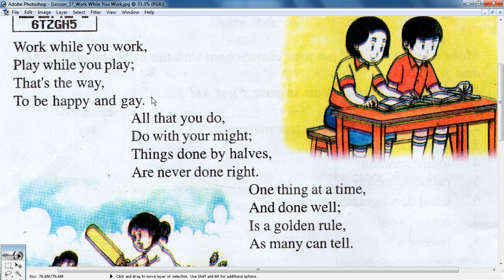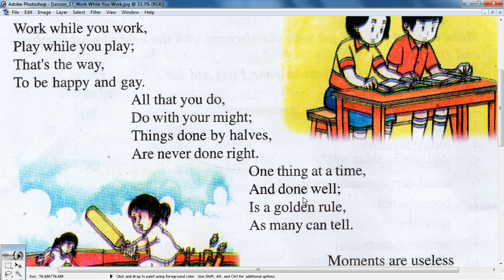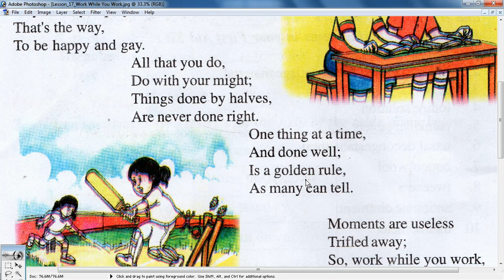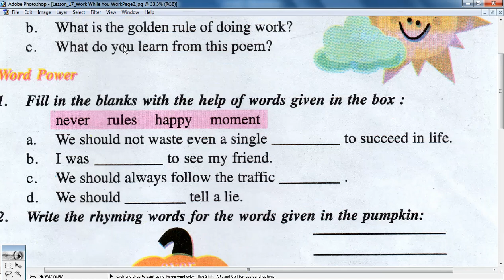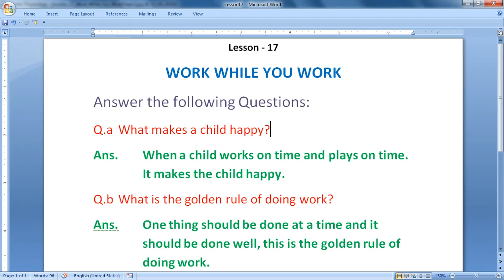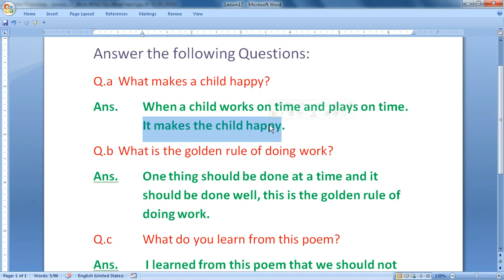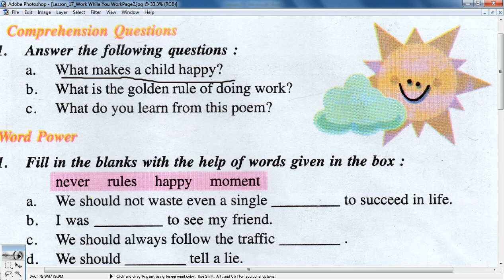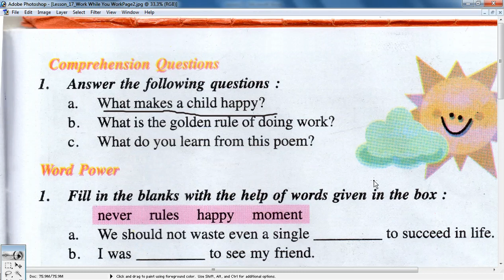Lesson 17 | WORK WHILE YOU WORK | UP Board Class 6 English | Learn English through Poems